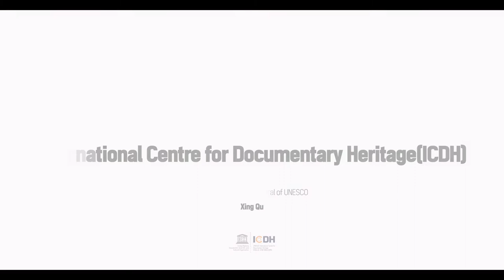Congratulatory Remarks for the establishment of UNESCO ICDH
The International Centre for Documentary Heritage, as a Category 2 Centre under the auspices of UNESCO, is established in 2020, located at Cheongju city, the Republic of Korea.

Xing Qu, Deputy-Director General of UNESCO and Assistant Director-General of the Communication and Information Sector, celebrates the launch of the ICDH and shares a congratulatory message with all.

icdh_mow